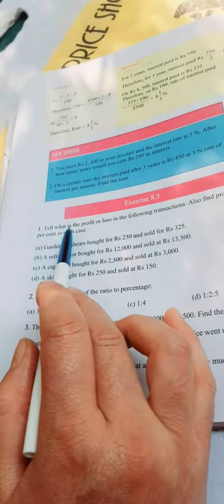7th Mathematics Topic :Exercise 8.3 Comparing Quantities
Tr:Nusrat Jabeen

Government UPS G Awoora